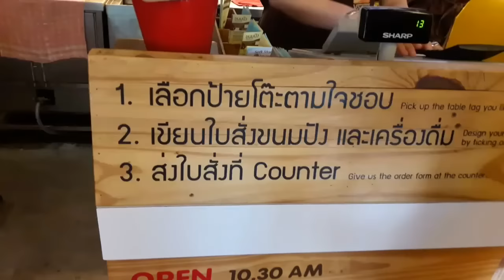พี่อุ๊กอิ๊ก | พากิน ขนมหวานอร่อย ๆ ที่ร้าน Volcano เชียงใหม่